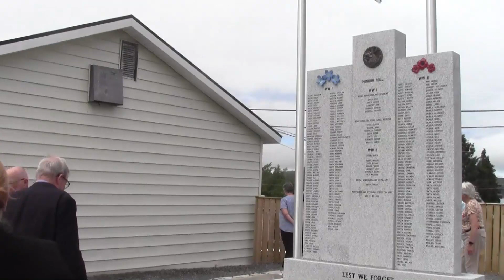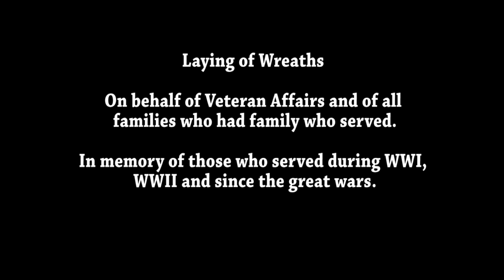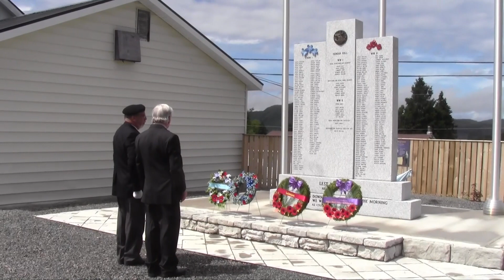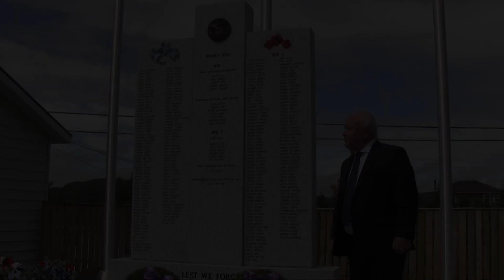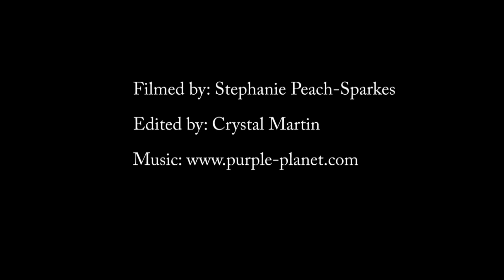Visit from Ottawa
The Minister of Veterans Affairs Canada, The Honourable Lawrence MacAulay, and the Member of Parliament for Bonavista - Burin - Trinity, Churence Rogers, visited the Southwest Arm War Memorial and laid wreaths on June 29, 2022. Wreaths were also laid by Elaine Spurrell, President of the Southwest Arm Historical Society, and Baxter Smith, on behalf of the families of our war veterans.